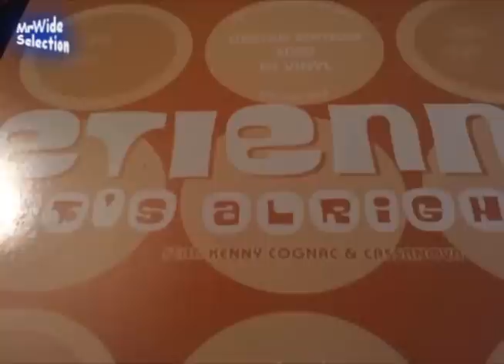Etienne "i still" 2003 - PROMO LIMITED EDITION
Etienne "i still" instrumental. Sample "just another case" by Cru - recording by MrWide SelectioN